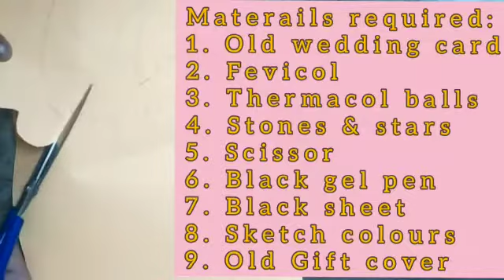Joker craft || Funny jokers made with waste material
"PLEASE WATCH THE VIDEO TILL
 END"

Art & Craft is my greatest passion😍
I will try to post easy to make art & craft ideas.

Need support of u all guys😊

This channel is all about how one can be creative at home & also can enhance his/her skill in Art & Craft by watching my videos.
How to make funny jokers
How to make funny joker craft
Best use of Waste materail
Unique creativity with waste material
Unique joker craft
Joker craft  with waste materail
Homemade craft with old wedding card
Craft with old wedding card & stones
3 jokers with waste materail
3 funny joker carft
Handwork with waste materail
Handwork for kids
Easy craft for kids
Waste materail handwork
How to make Kids craft with waste materail